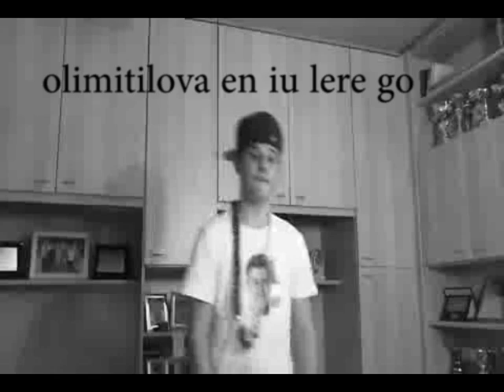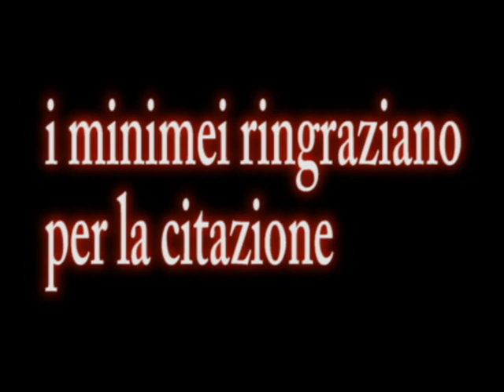let her go luca maronese sottotitoli